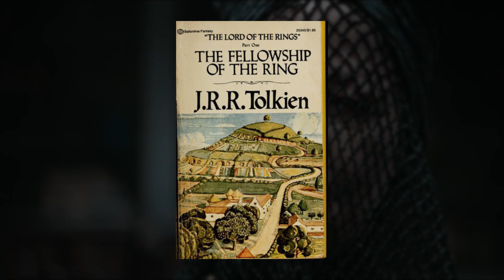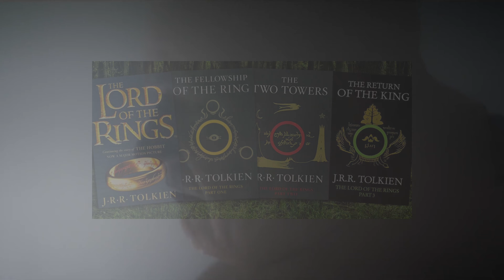Dune Review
Welcome back to another movie review by me, ya boy, Joe Van. Today I give you a review of the film Dune, what I liked, disliked, and what I hope for the franchise. Enjoy!